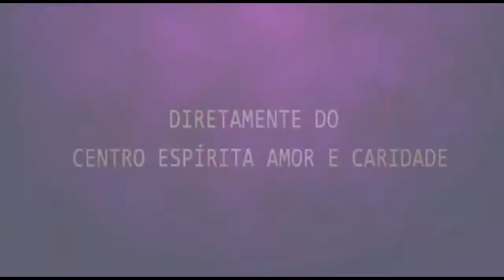Palestra Espírita - Paulo e Leila "Parentela"